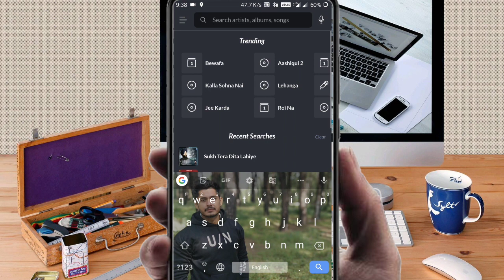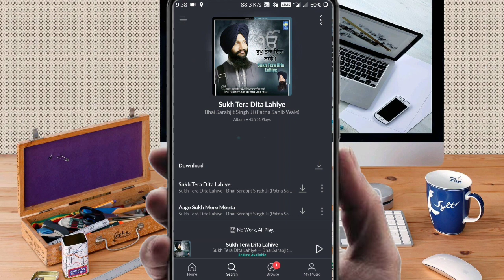caller tune kaise set kare | how to set jio caller tunes